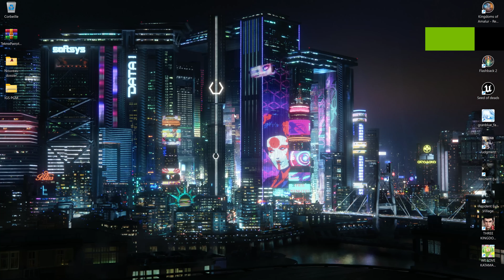F ZERO 4k CHIHIRO arcade emulateur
Nintendo F zero arcade edition CHIHIRO emulator on a i5 13600kf with a RTX 4070Ti and 32DDr 5